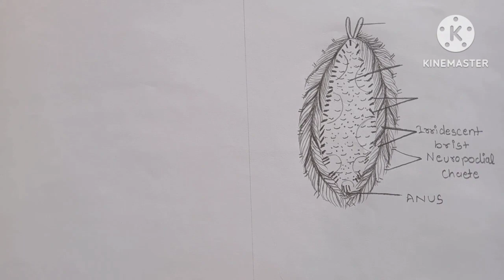how to draw Aphrodite diagram।। Aphrodite diagram ।। Aphrodite का चित्र बनाना सीखे।।